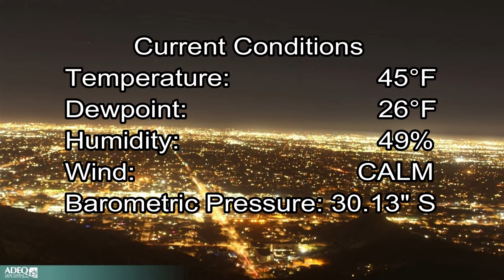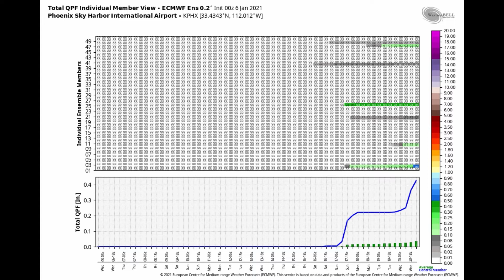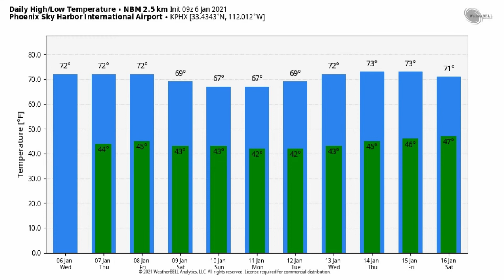January 6, 2021 Phoenix, Arizona Weather Discussion